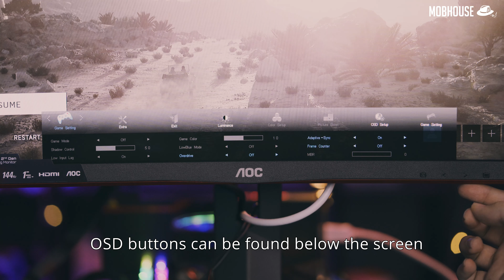AOC CQ27G2 - This 27" gaming monitor is All Out Crazy (Punboxing Review)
With this monitor, you will Always Order Chicken dinner!

Punboxing Product of the Day: AOC CQ27G2 27" Curved Gaming Monitor

AOC CQ27G2 review - awesome value 27" 144hz va monitor  aoc c27g1 review..

AOC CQ27G2 - ► aoc cq27g2 - 144hz full hd va panel in 27".
best value 27" 144hz va monitor, aoc c27g1 review.

aoc c24g1 - monitor gaming barato con 144 hz.
aoc 27g2 144 hz monitöre ilk bakış - gamescom #15. aoc gaming monitors 2019 @ gamescom - aoc 27g2u & aoc 24g2u 144hz ips full hd  [eng sub].

awesome value 27" 144hz va monitor  aoc c27g1 review..

aoc c24g1 ofrece la experiencia de juego más inmersiva con su panel de 24" curvo.